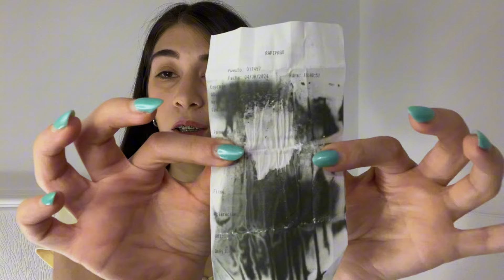PROTECTOR TERMICO para el PELO Capilatis con TECNOLOGIA PLEX, QUEMA el CABELLO? mi experiencia